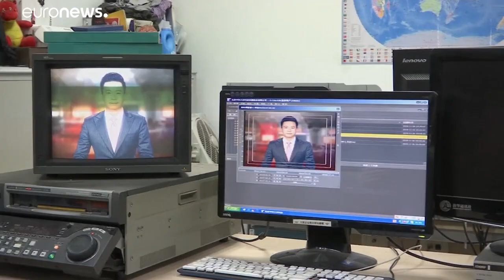Cina: anchor virtuale, futuro o morte del giornalismo?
Buonasera e ben ritrovati per questo servizio di Euronews... Niente paura, al momento è ancora il sottoscritto in c arne ed ossa a parlare da questo microfono, ma in futuro, dovremmo fare l'abitudine a convivere con questi "colleghi virtuali". …